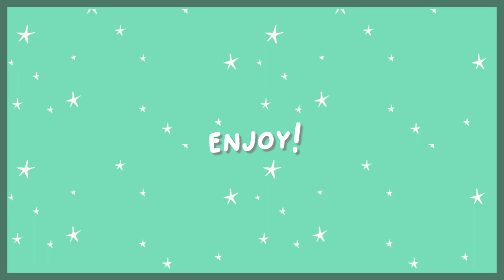love you like that [HBD JENNA ♥]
OOF HELLO, WE DID SMTH FOR YOU. LOVE YOU A LOT U DESERVE THE BEST AND I HOPE U ARE HAVING AN AMAZIN DAY SO FAR //2 WEEKS LEFT , WIG//
Also, laurine says thanks for fighting for our rights. oof, we stan a whole legend -
coloring: janne'sxwonderland
Thank you a lot for who took part. all parts are cute asf :((